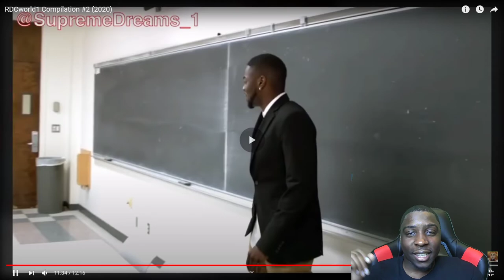RDCworld1 Compilation #2 (2020) (reaction)